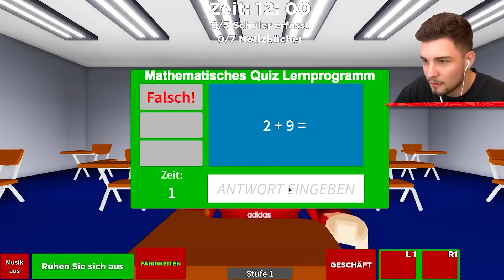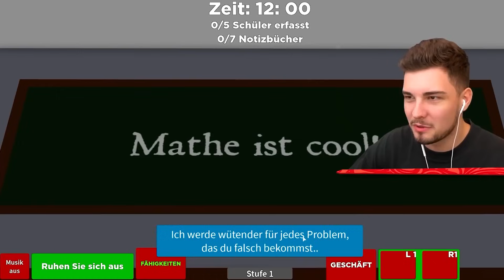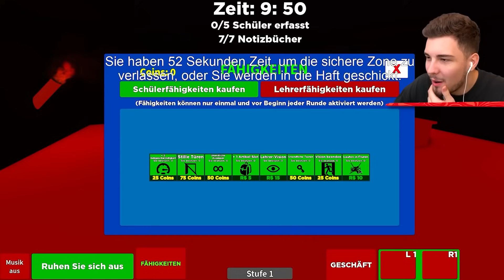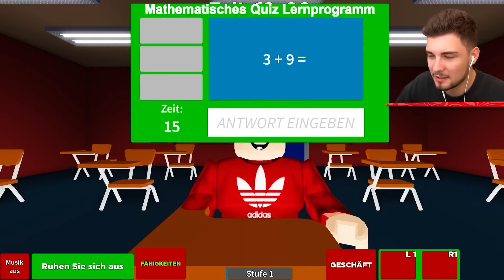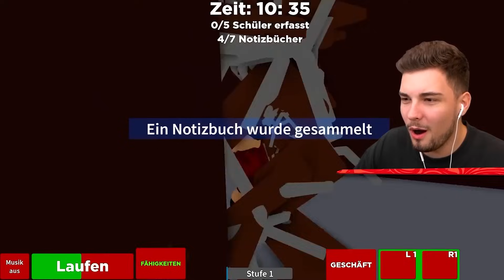ROBLOX LEHRER GREIFT MICH AN?! (Roblox)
In diesem Video müssen wir vor dem komischen neuen Lehrer entkommen! Schaut bis zum Ende!

Ähnliche Videos